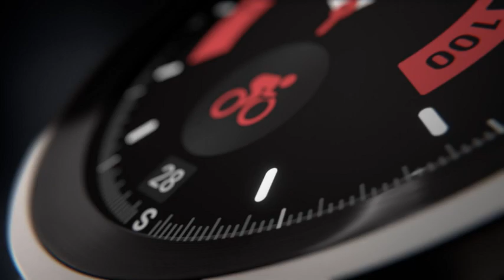SAMSUNG Galaxy Watch 5 40mm LTE Smartwatch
Enjoy phone-like capabilities but leave your phone behind. All you need is your Galaxy Watch5 with LTE Connectivity. You can make or take calls, track workouts, send texts and pull up a playlist anywhere, anytime, without your phone or Wi-Fi.1.Supported Application:Fitness Tracker,Blood Pressure Monitor,Multisport Tracker,Time Display,GPS. Connectivity technology:LTE. Wireless comm standard:Bluetooth,802_11_AGNAC
ADVANCED SLEEP COACHING: Manage your overall sleep quality with an advanced sleep tracker that detects and analyzes sleep stages while you rest; Plus, Advanced Sleep Coaching helps you develop better sleep habits by analyzing your sleep patterns*
BODY COMPOSITION ANALYSIS (BIA)**: Galaxy Watch5 provides body composition data right on your wrist; On your own schedule, you can now get readings on body fat, skeletal muscle, body water, basal metabolic rate and Body Mass Index (BMI)
IMPROVED SENSOR ACCURACY: Stay up to date on your wellness; Get an accurate heart rate thanks to an improved, curved Samsung BioActive Sensor that gets closer to your skin***
AUTO WORKOUT TRACKING: Make the most of every adventure with Auto Workout Tracking — from running to rowing to swimming — automatically in just minutes, and manually tracking more than 90 exercises, including complex activities like HIIT
IMPROVED BATTERY & GALAXY CONNECTED EXPERIENCE: Meet the watch that goes as long as you do; Galaxy Watch5’s improved battery keeps up with your busiest day Do more with synced Galaxy devices that work in perfect harmony
SAPPHIRE CRYSTAL GLASS: Galaxy Watch5 can stand the test of the hardest days; Its sapphire crystal glass face is 1.6x stronger, resisting the problems that come with life’s daily routines
ENHANCED GPS: Get out there; Explore the great outdoors; Now you can wander all you want and still know where you are; Galaxy Watch5 features enhanced GPS with voice navigation right on your wrist